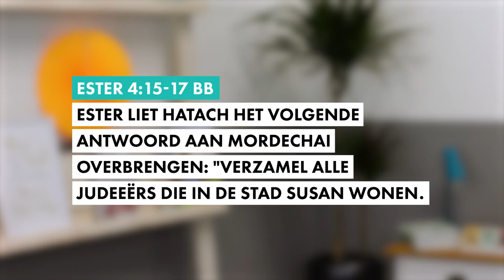#1 Doe het niet alleen - Lessen uit het Bijbelboek Ester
Het Bijbelboek Ester staat vol met lessen, principes die wij kunnen toepassen in ons leven. In deze video de eerste les: Doe het niet alleen!

Heb je vragen of wil je ergens over doorpraten? Stuur ons dan nu een WhatsApp bericht: 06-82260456. Wil je liever op een andere manier in gesprek met ons komen: check

Volg ons op Instagram, Snapchat en Twitter: @stronglifenl

Twee keer per maand stuurt Chantal een persoonlijk e-mail bericht. Wil jij deze ook ontvangen? Meld je dan nu aan